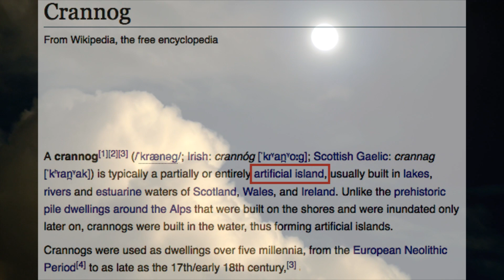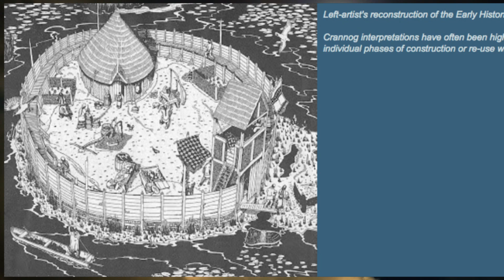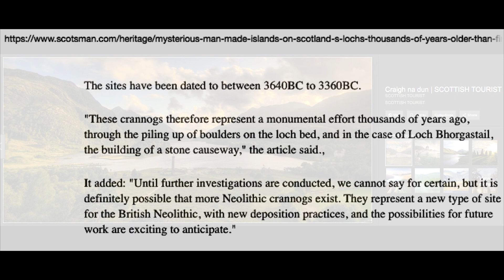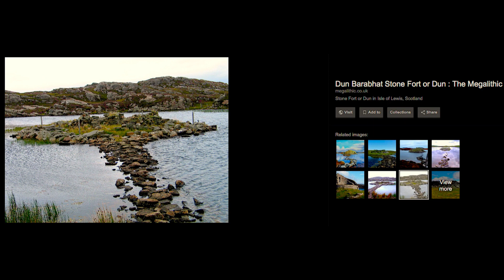UNEXPLAINED over 5500 Year old MAN-MADE ISLANDS - A Mystery...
Any ideas what the purpose of these was?
Do the finding's give us a date of creation, or could they be older?